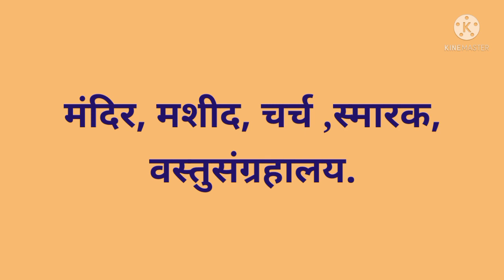इयत्ता तिसरी परिसर अभ्यास (भूगोल ) आपल्या गावाची ओळख (6.5)